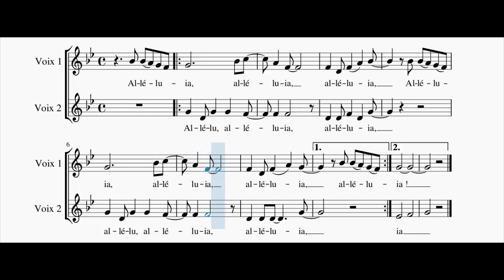Alléluia - Messe du Bon Berger (Voix 1)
(x2)